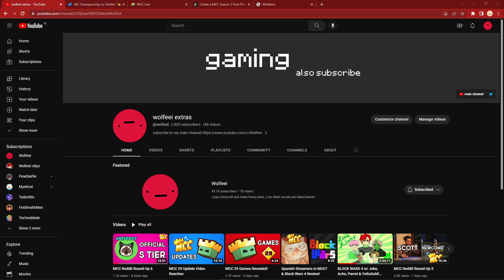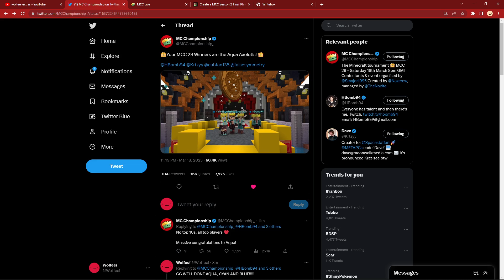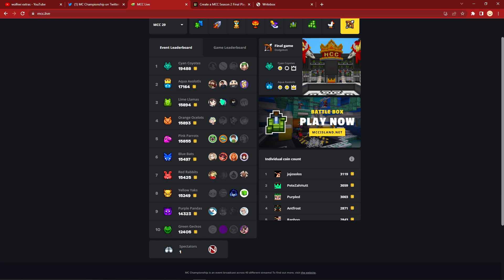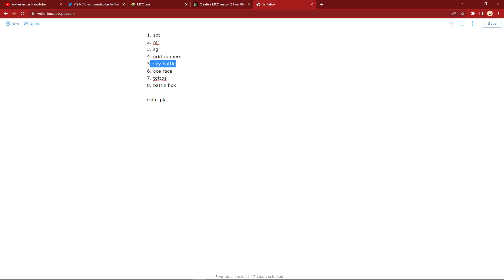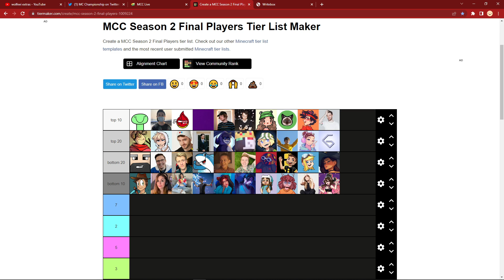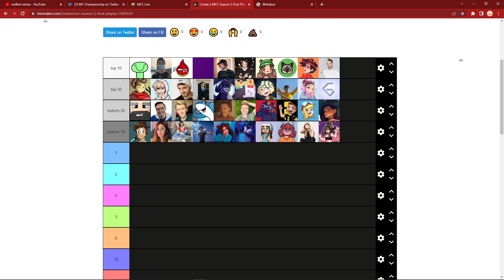MCC29 Top Players & Results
MCC 29 just happened and it was AWESOME! What did you think of this recent MCC?

I forgot to mention this in the video, but Purpled broke a record by getting 3rd individual on a 10th place team!